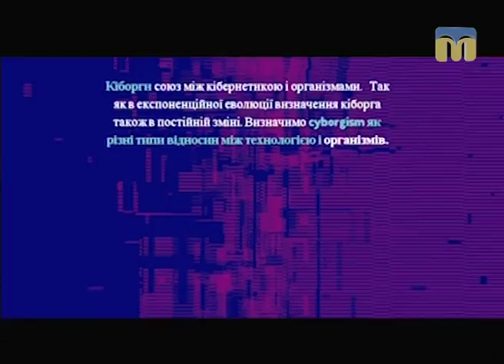Контраргумент. Від натільних ґаджетів до імплантів — серед нас вже є кіборги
Тема програми: “Діти у світі ґаджетів”.